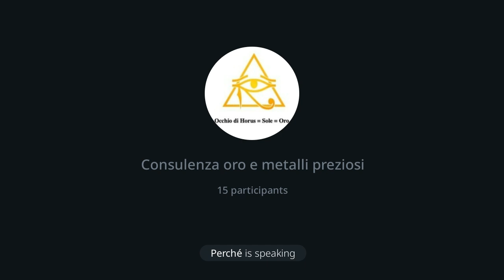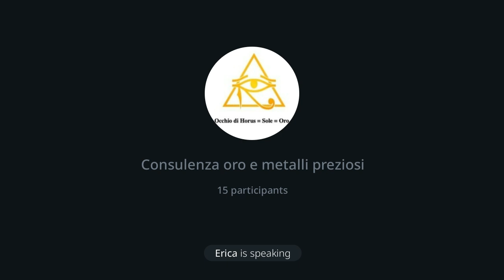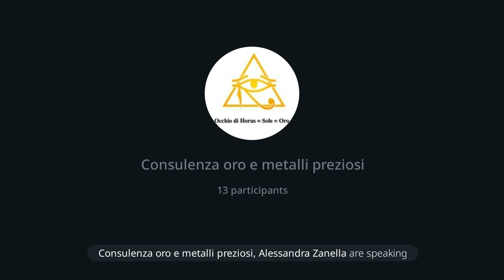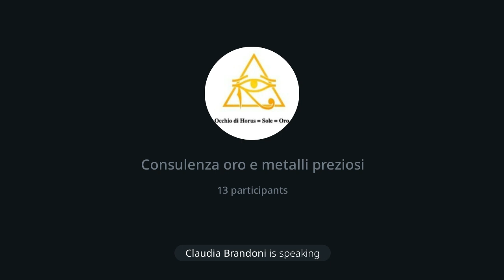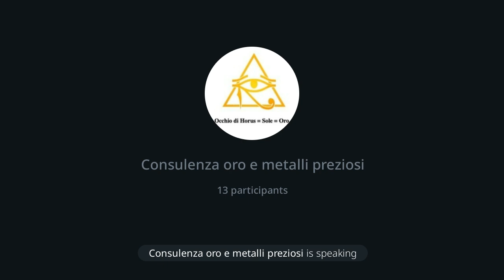229 | Consulenza oro: Fabiano De Marco e la filosofia Helior, 20/7/24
Dopo l'introduzione fatta da Claudia Brandoni lo scorso mese ho ospitato con grande piacere Fabiano De Marco, uno dei tre direttori commerciali della Helior/Resonor che ci ha raccontato la nascita dell'azienda e come oggi sia diventata una bella realtà. Con lui abbiamo discusso alcune problematiche sulla compra vendita di oro. Se sei interessato/a a diversificare in oro e sono certo che troverai questo intervento di grande utilità. Per ulteriori informazioni scrivermi e ti metterò in contatto con Claudia Brandoni advisor della Helior.

Dr. Max 😎 🙏